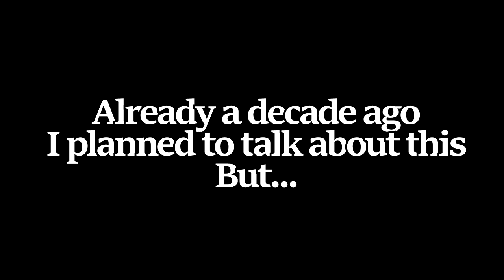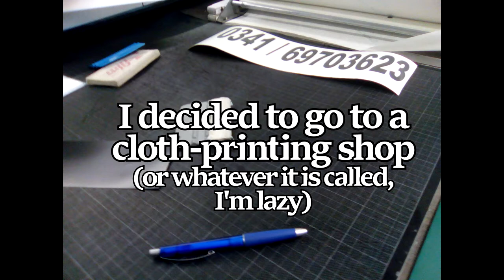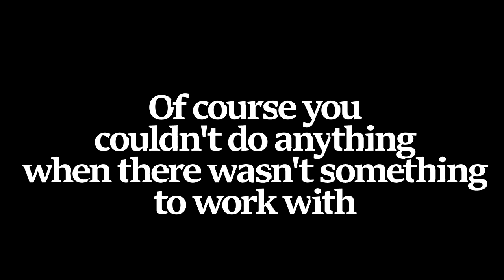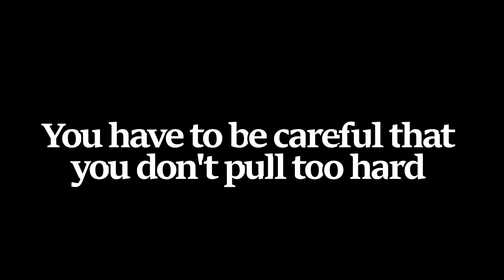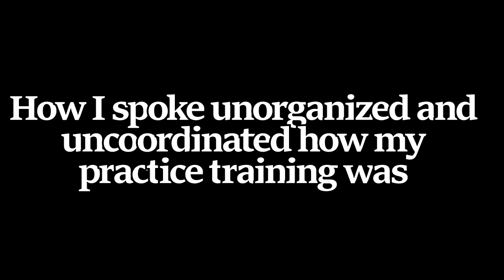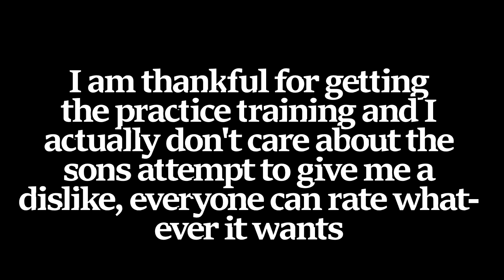Practice Training in a Printing-Shop (Copy-Shop)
It's probably more a video for me than for others but yeah... I don't know if they do deliveries to outside of germany but here. IF you can't speak german you will have it hard too, I guess.

Otherwise again, I'm thankful that I could do my thing there and wish them best of luck.